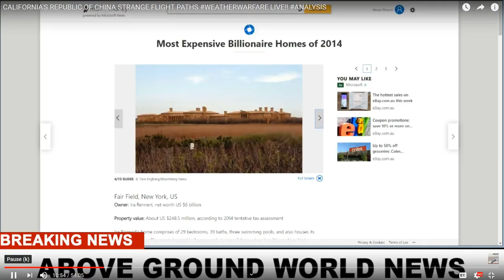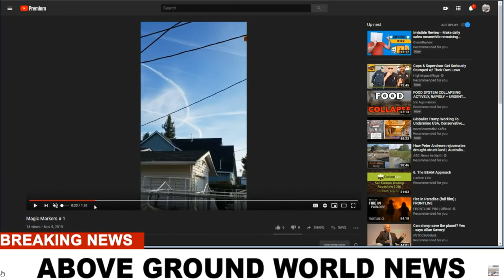Chemtrails, Climate Engineering, and Fires AGWN